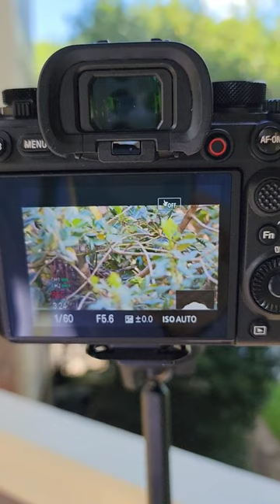🪺 let the blue jay egg hatching countdown... begin!! 🪺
🪺 The blue jays have been working hard on this nest for the past couple of weeks - and it has been at least five solid days of roosting...!! 🪺

🪺 Blue jays actually nest pretty long for birds - up to 17 days!! So we may be keeping an eye on this nest for quite a while to check in and see if those weird little alien nuggets have popped outta their eggs yet, yay! 🪺

🪺 They've picked a great spot away from trouble like outdoor cats, the roaming crow crew, that spooky Cooper's hawk that has been in the area, and interfering squirrels (the squirrels don't like the berry bush - yes, it is a 30 foot bush actually - the blue jays are nesting in!)... so high hopes for egg hatching!! 🪺